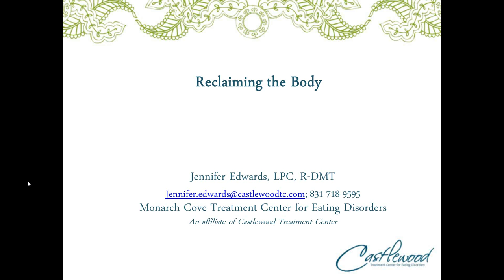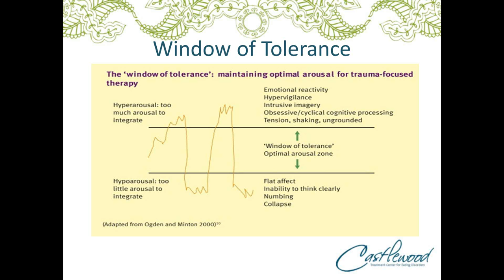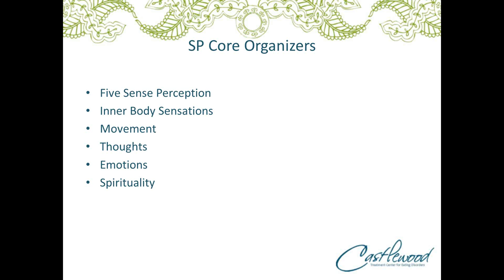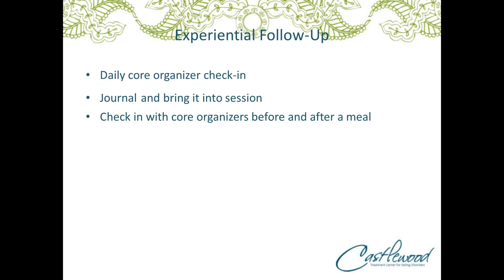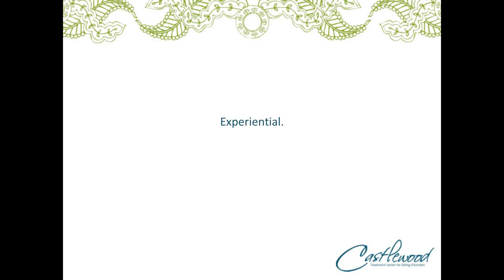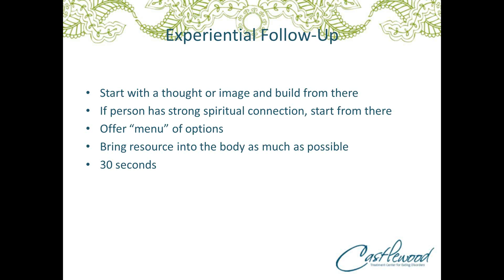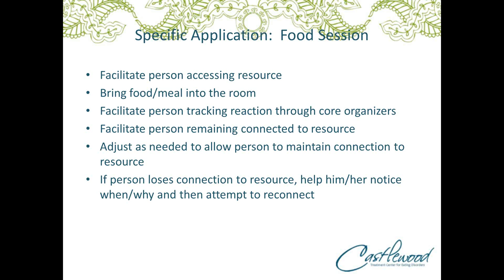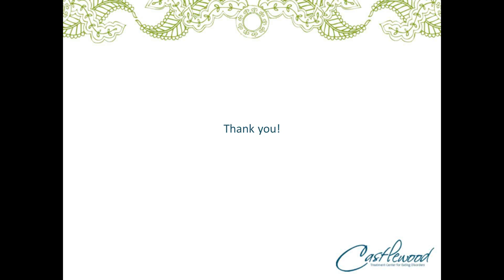Reclaiming the Body: Helping clients with eating disorders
In this one hour webinar Jennifer Edwards discusses the use of sensorimotor psychotherapy with clients with eating disorders to address somatic responses related to body image and trauma.